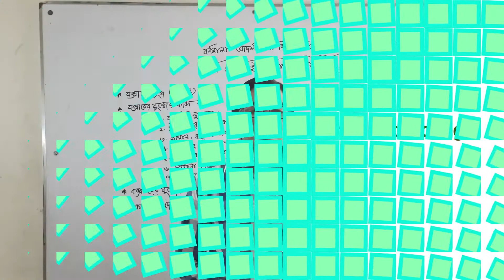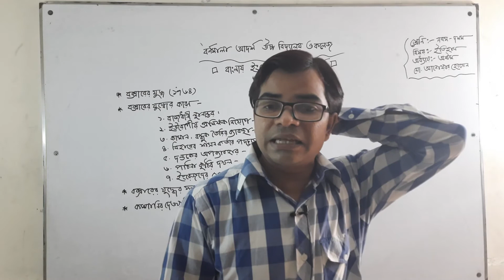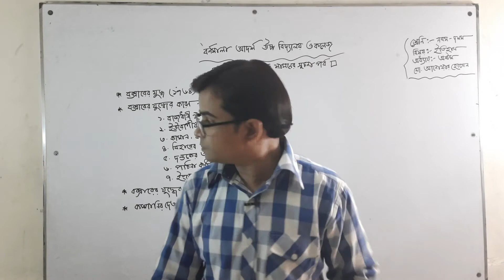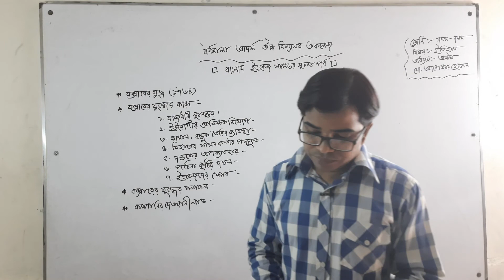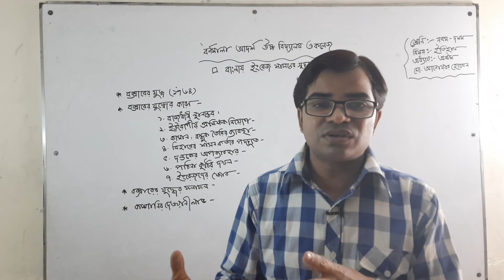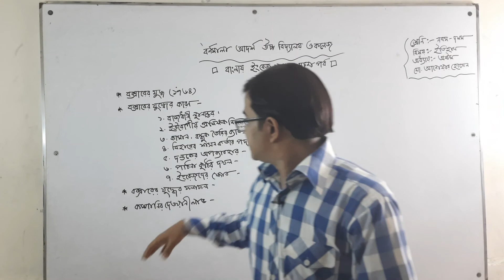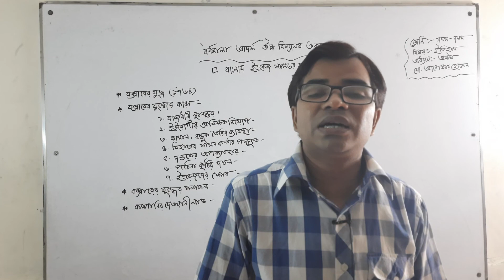Class: IX-X | নবম-দশম শ্রেণি | ইতিহাস | অষ্টম অধ্যায় | বাংলায় ইংরেজ শাসনের সূচনা পর্ব